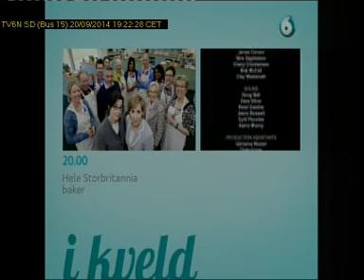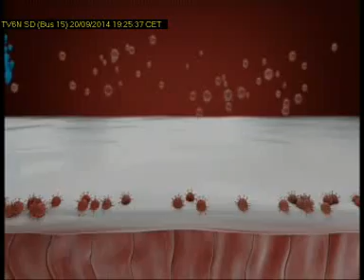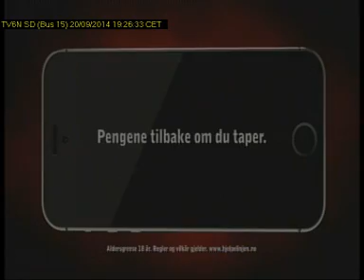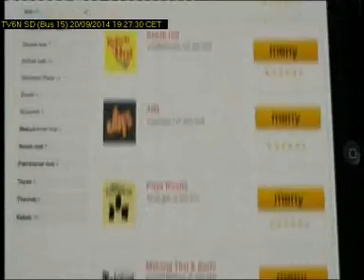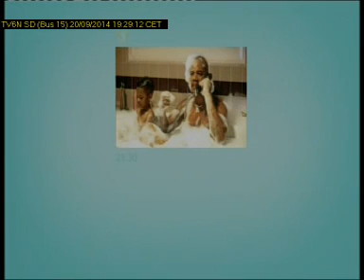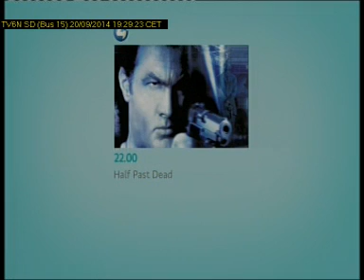TV6N 2014 09 20